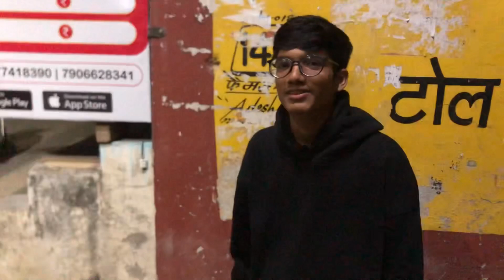Mehendi ke din hogya accident || Dehradun || daily vlog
Soo guys vlog apko kesa laga comment me jarurrr batana or agar channel pe  nay ho tho channel ko sun krna mtt bhulna me apke liye esi daily voog batana rahunga bss apko vlog me apna pyar dikhana hh guys  ❤️ plz support kroo apne bhai ko jaldi se 1k krwao yrrr target hh mila hu soo plz jada se jada share kroo .
Milte h next vlog me tbtk ke liye by tata see you ❤️